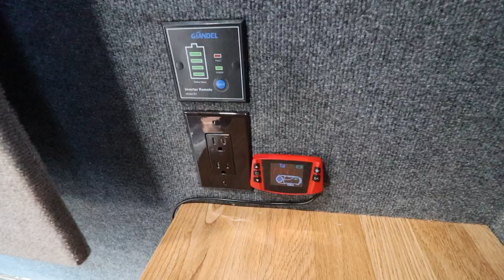HINO 2020 L6 / CUSTOM BOX TRUCK SLEEPER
Check our web page for more videos and call us if any questions